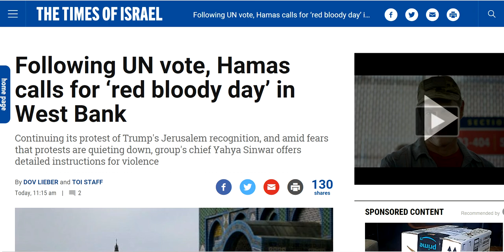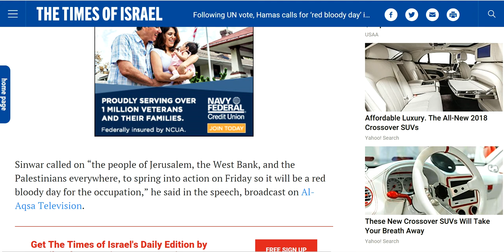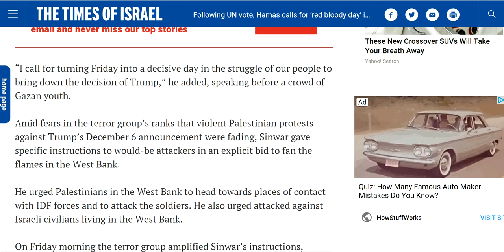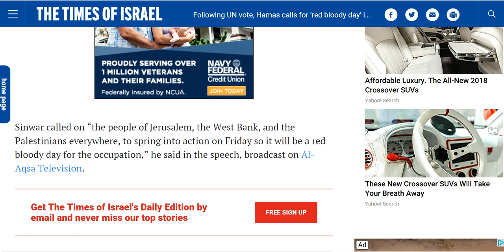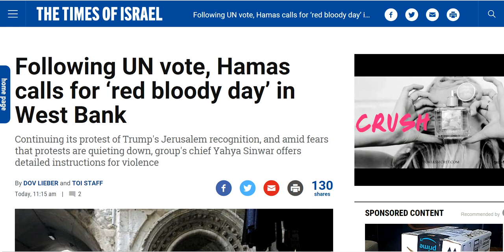JUST BREAKING! Hamas calls for attacks against Israeli soldiers and civilians!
Following UN vote yesterday against the United States and Israel, Hamas calls people to attack IDF soldiers and civilians.  News source from The Times of Israel and custom thumbnail from Google free pictures.  God bless America and Israel!